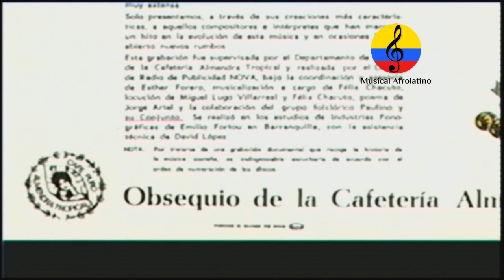Música colombiana: Batata, I parte, percusionista tradicional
Paulino Salgado Valdés nació el 29 de mayo de 1927 en la población bolivarense de San Basilio de Palenque, hijo de Manuel Salgado Cañate Reyes (Batata II) y doña Luz María Valdez Laguna (La Luz). tuvo la oportunidad de viajar a Estocolmo en la entrega del premio Nóbel a Gabriel García Márquez a comienzos de los años ochentas, estuvo con la profesora de danza María Barranco en Bellas Artes, con la maestra Carmen Meléndez y su grupo “Palma Africana” estuvo actuando en la arenosa, hasta que en 1979 viaja a Bogotá para unas presentaciones con la profesora Meléndez, allí en la capital la maestra Sonia Osorio le ofrece trabajar con el Ballet de Colombia. Desde entonces Paulino se establece en la capital colombiana, estuvo con Sonia hasta 1985 con quien viajó a diferentes partes del mundo, como Moscú, Tokio, París, Roma, Panamá, México, Estados Unidos, etc. En 1985 participó en Francia en la grabación de varios temas que luego fueron prensados bajo el título de “La ceiba”, junto con la cantaora Estefanía Caicedo y Totó la Momposina, Hombre pulcro, honesto, sencillo, humilde, sin ambición capitalista, bacán y rumbero. Paulino Salgado falleció en una clínica al norte de Bogotá el 23 de enero de 2004 víctima de una deficiencia renal y un paro cardíaco. Por su generosidad, humildad y paciencia, Batata se merece un reconocimiento por todo el aporte a la música tradicional afrocolombiana. Escribió, Manuel Antonio Rodríguez A.